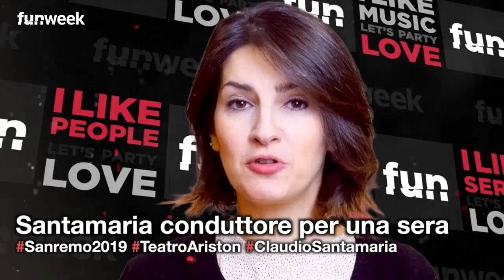Sanremo, Claudio Santamaria quarto conduttore (per una sera)?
Del Quartetto Cetra sul palco dell'Ariston al Festival di Sanremo 2019 aveva già parlato Claudio Baglioni nel corso della conferenza stampa di presentazione della kermesse. L'ipotesi che dunque, prima o poi, sarebbe venuto fuori il nome di un quarto conduttore era nell'aria. Quando abbiamo chiesto un commento a Claudio Bisio, il giudice di Italia's Got Talent fece proprio il nome di Claudio Santamaria, sostenendo che a lui non sarebbe di certo dispiaciuto.
La presenza dell'attore sul palco ora sarebbe cosa certa. Come scrive Fanpage, la notizia è stata infatti ufficializzata da Simone Montedoro nella puntata di PrimaFestival di lunedì 28 gennaio. Claudio Santamaria, però, affiancherà Baglioni, Raffaele e Bisio solo per una puntata.
Fonte foto: Kikapress

LEGGI ANCHE:-- Claudio Bisio a Sanremo: la questione migranti e il quarto conduttore